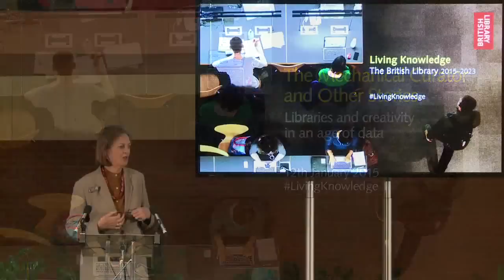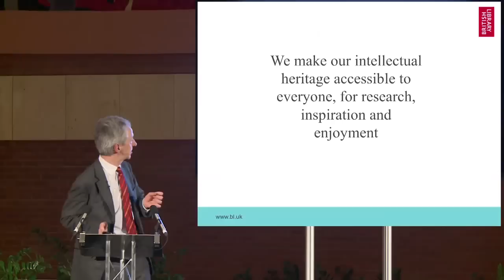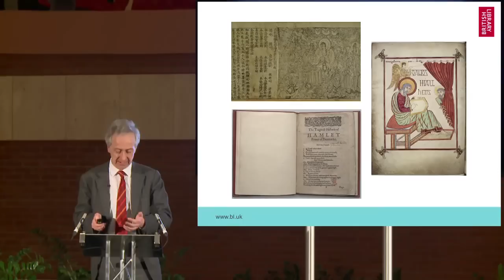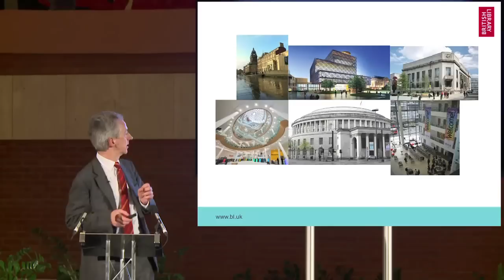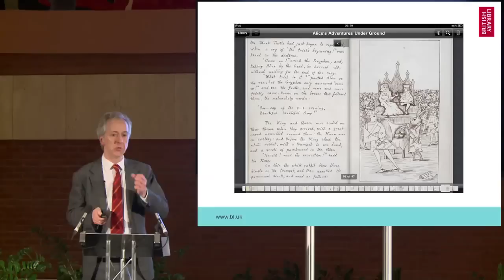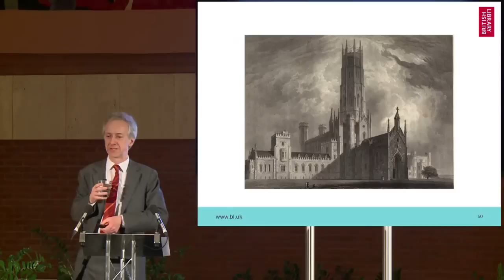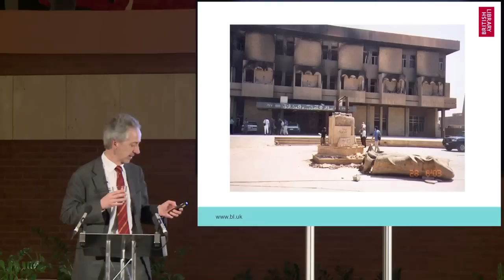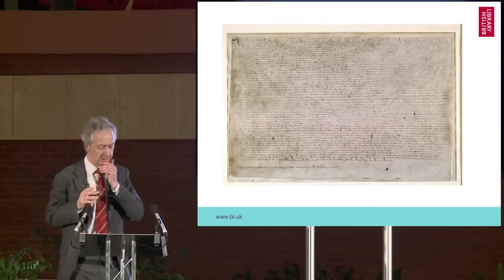Roly Keating launches Living Knowledge: The British Library 2015 – 2023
Watch Roly Keating at the launch of Living Knowledge, the British Library’s new vision for its future development as we looks ahead to 2023, the year of our 50th anniversary.